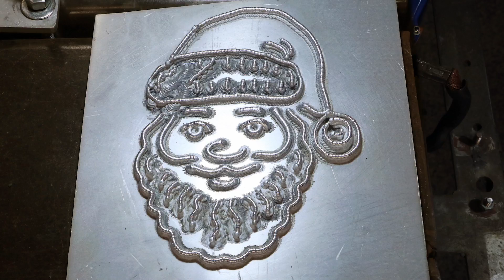Feliz Natal! (Merry Christmas!) LABSOLDA 2016/2017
Dados da Produção:
Manufatura Aditiva via Processo de Soldagem MIG/MAG, versão CMT, aplicando diferentes estratégias de construção (passes filetados e com tecimento), em paredes de 3 e 4 camadas. A arte foi projetada em ambiente CAD, do qual se realizou o fatiamento e subsequente conversão para trajetória programada no robô antropomórfico de 6 eixos - Motoman HP 20D.
Materiais: arame de alumínio ER 4043 sobre placa base de alumínio AA 5083

Equipe de produção:
Fernando Lucas dos Santos e Silva
Marcelo Pompermaier Okuyama
Régis Henrique Gonçalves e Silva